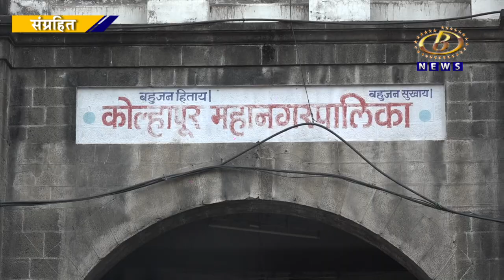सुमारे साडेतीन हजार व्यापार्‍यांना बाजू मांडण्यासाठी १७ ते २० ऑक्टोबर या कालावधीत संधी मिळणार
स्थानिक संस्था कर भरण्यासाठी नोटीस देऊनही सुनावणीला अनुपस्थित राहिलेल्या सुमारे साडेतीन हजार व्यापार्‍यांना बाजू मांडण्यासाठी १७ ते २० ऑक्टोबर या कालावधीत संधी मिळणार